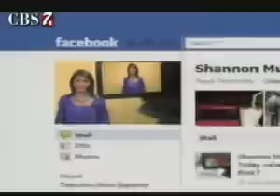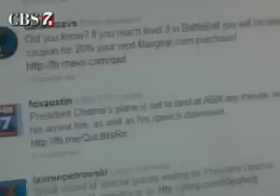How Young is Too Young for Facebook?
Social media websites are known for connecting people, promoting businesses and spreading the word about current events.
But there is a risk you take the second you sign up for an account and even children are taking their chances.

Posting pictures and updating your status isn't just for college kids anymore, because despite the terms and agreements on social media websites, these days almost everyone has an online profile.

There are more than 600 million users on facebook... ranging from teens, to parents, and even grandparents.

But how young is too young?

According to facebook anyone under the age of 13 is too young to have an account, but for tech savvy teens, it's not hard to get around that rule.

"I actually know there are some 4th graders with facebook accounts, so that's 8 and 9 year olds. It's not hard to lie about your age and just set up an account," says Santa Rita Elementary's school counselor Patrice Compton.

"All of their information, all of their photographs can be seen by anyone and that's something you don't have control over," claims parent Carey Lawrence.

That's why Lawrence won't allow her 2 pre-teens to set up an account.

"They have asked to get on and I say that's something they can wait for when they're ready."

"Online predators, people misrepresenting themselves an older person pretending to be a younger person," says Mrs.Compton, listing some of her fears.

But it's not just the adults they worry about. Another concern is cyber-bullying.

"Kids will be telling me about a riff with another student and they'll frequently reference 'well she posted on this or she sent me a text message,'" Mrs.Compton says.

"I fear that some kids that do have facebook accounts, that don't have the wisdom or good judgment, aren't ready to handle some of the doors that it opens," Lawrence believes.

"It's here and it's here to stay, our children are much more Internet savvy than we ever expected them to be," says Mrs. Compton.

Mrs. Compton shared a few tips for the parents out there.
She says to always monitor your child's computer history and usage.
Also, keep the computer in a family room or open area.
And she also recommends explaining your concerns and fears about their Internet use, so that they understand it too.